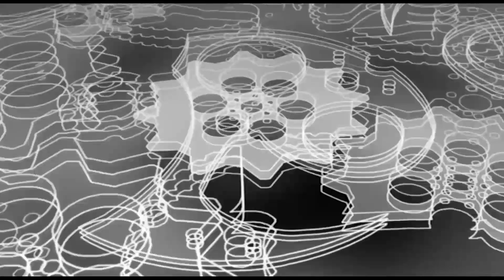来中国还嚣张？39战28胜强敌激怒中国拳王，结果被教训打懵KO了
1.Mike Tyson VS Roy Jones Jr
3.播求哭了！武僧一龙被226胜泰国拳王播求7次击倒，结果一龙却赢了？
4.张伟丽都打不过她？强敌被7战7胜中国女将打惨了，被8次击倒打花了
5.来到中国还嚣张？印度拳王激怒19岁中国女泰森，结果被打进医院KO了